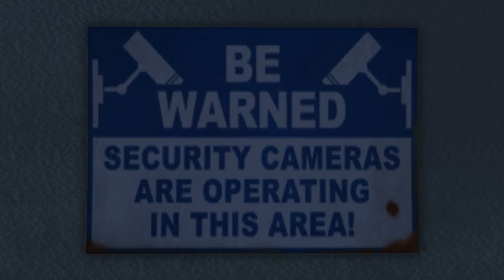LA BALLADE DE LOS SANTOS [interprété par Rochet Jluc accompagné de Silent Patner]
LA BALLADE DE LOS SANTOS est un petit délire musicale rock ballade interprété par Rochet Jean-Luc accompagné du Groupe Silent Patner - Don't Look

[prête par Google en créativité].